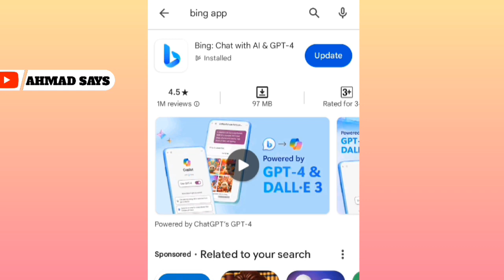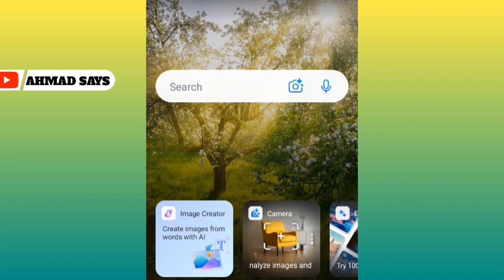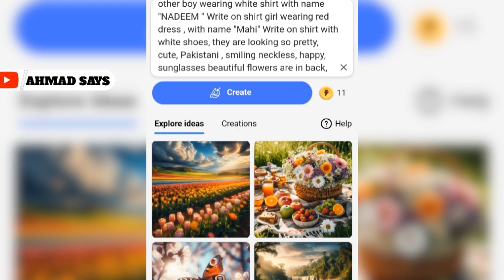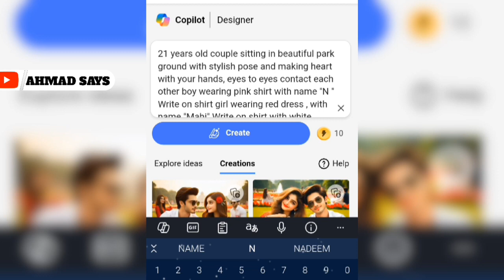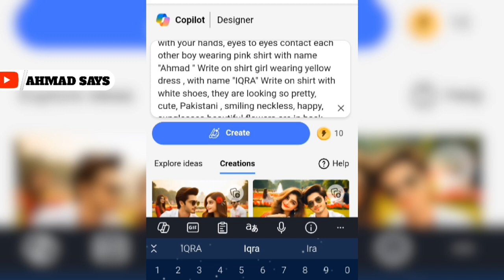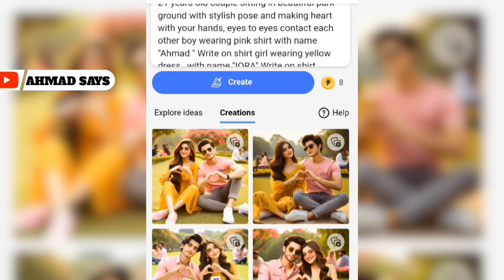3D Realistic cute Couple in park ai photo editing🥰bing image creator tutorial | microsoft bing ai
3D Realistic cute Couple in park ai photo editing🥰bing image creator tutorial | microsoft bing ai3D Realistic Cute Couple ai photo editing🥰bing image creator tutorial | microsoft bing ai

PROMPTS 👇
21 years old couple sitting in beautiful park ground with stylish pose and making heart with your hands, eyes to eyes contact each other boy wearing white shirt with name "NADEEM " Write on shirt girl wearing red dress , with name "Mahi" Write on shirt with white shoes, they are looking so pretty, cute, Pakistani , smiling neckless, happy, sunglasses beautiful flowers are in back, some couple's sitting in back High quality 4k pictures, full Blaring background.

How to swap your face into Any photo❣️

➡️ Your Queries & Tags for Reference :

3D Realistic Cute Couple ai photo editing
best couple photo editing
couple name ai photo editing
bf and gf photo editing